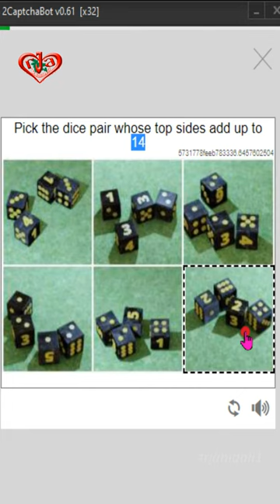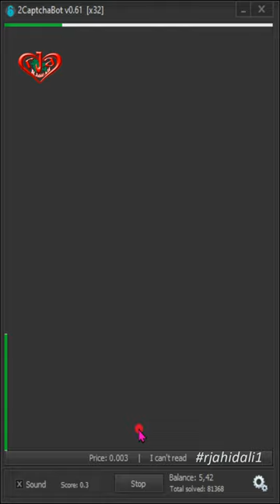Pick the dice pair whose top sides add up to 14